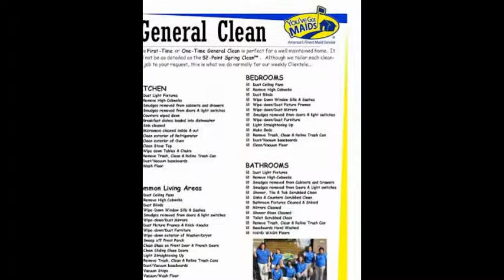Cleaning for a Reason | Yorba Linda House Cleaning | Yorba Linda Maid Service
Cleaning For A Reason has helped over 15,000 women with cancer to receive the gift of over $4.5 million worth of free house cleaning!

I am proud to announce that we have partnered with Cleaning For A Reason to provide the gift of a clean home to women undergoing treatment for cancer. You’ve Got Maids of OC is currently cleaning for four cancer patients on a monthly basis.

I am so thankful to be helping these women who are going through such a difficult time in their lives.

I encourage you to visit their Facebook page here and like them to help support this cause.

Yorba Linda House Cleaning | Yorba Linda Maid Service
You've Got Maids of OC